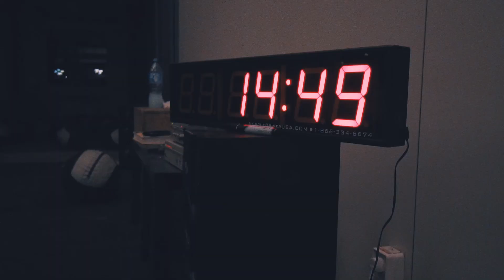One minute #050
one minute show 231116